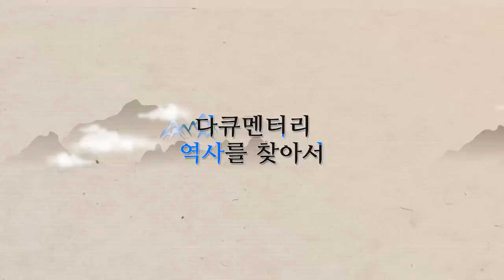해프닝으로 끝난 국왕 폐립 사건 | [다큐멘터리 역사를 찾아서 고려편 #322] KBS라디오 20101226 방송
[다큐멘터리 역사를 찾아서 고려편 #322] 해프닝으로 끝난 국왕 폐립 사건 | KBS라디오 20101226 방송

연출자 임종성
작가 이상락

출연

초록

* 고려 원종 10년 6월(서기 1269년), 무인집정자 임연이 원종을 왕위에서 몰아내려 했던 사건의 진행 과정(고려사 세가/열전편 이장용전/ 임연전/고려사절요 내용 정리)
- 임연이 소집한 재추회의에서 시중 이장용이 손위를 주장한 배경
- 재추회의 이후 임연의 행보 ; 원종의 동생 안경공 왕창을 임금으로 추대
- 폐위된 원종은 대궐 안의 진암궁에 유폐되어 있다가 임연에 의해 죽은 김준의 아들 김애의 옛집으로 옮기게 됨
- 임연이 무리하게 원종을 끌어내리고 왕창을 임금으로 추대한 배경
- 안경공 왕창은 즉위 후 임연을 교정별감으로 임명
- 원종의 아들 세자가 몽골에 입조해 있는 상황에서 임연이 사신을 통해 몽골황제 쿠빌라이에게 보낸 손위표(왕창을 국왕으로 추인 받기 위한 결재서류)의 내용
* 몽골에 입조하러 갔던 세자 왕심의 움직임
- 세자가 고려로 돌아오는 길에 정주 관노 정오부를 통해 원종 폐위 소식과 자신을 죽이려 한다는 소식을 듣고 몽골로 돌아감
- 몽골로 되돌아간 세자는 대장군 장자여를 강화도로 보내 부왕을 복위시킬 것이며 그렇지 못 할 것이면 순안후(원종의 둘째 아들)을 보위에 세우라는 글을 전달
- 몽골황제 쿠빌라이가 고려에 보낸 조서의 내용
- 임연에 의해 몽골에 사신으로 간 시중 이장용은 쿠빌라이에게 임연이 저지른 원종 폐위 사실을 그대로 고함
* 원종 10년 10월, 고려의 서북면 지역에서 최탄과 한신의 반란사건 발생
- 봉기의 명분 - 이 반란사건으로 서북면 지역을 둘러싸고 고려와 몽골 조정 사이에 줄다리기가 이어지게 됨
* 원종 10년 11월, 몽골 황제 쿠빌라이가 고려에 보낸 조서의 내용
* 쿠빌라이의 강경한 태도에 임연은 원종을 폐위 5개월 만에 임금의 자리로 복귀시킴

01 무인집정자 임연이 원종을 폐립하는 거사를 음모할 때 시중 이장용이 손위를 주장하게 된 배경을 분석하는 신안식 숙명여자대학교수 06:50 07:26
02 시중 이장용이 손위를 주장한 배경에는 당시의 대외적인 상황까지 고려한 고민이 깃들어 있었을 것이라고 분석하는 이익주 서울시립대학교수 08:35 09:23
03 무인집정자 임연에 의해 새로 왕위에 오른 원종의 친동생 안경공 왕창이 실제로 형을 밀어내고 보위를 차지하려는 욕심이 있었는지에 대해 분석하는 이익주 서울시립대학교수 14:19 15:11
04 무인집정자 임연이 무리를 해서 원종을 끌어내리고 왕창을 새 임금으로 앉히는 모험을 단행한 배경을 분석하는 신안식 숙명여자대학교수 17:57 18:37
05 안경공 왕창이 정식으로 왕위에 오르기 위해 거쳐야 하는 몽골 황제의 책봉 절차 과정에서 세자가 당시 몽골에 가 있었던 상황이 문제가 되는 것을 설명하는 이익주 서울시립대학교수 20:17 20:50
06 안경공 왕창을 고려 국왕으로 추인받기 위해 몽골황제 쿠빌라이에게 가지고 간 손위표 문서를 누가 작성했는지에 대해 설명하는 이익주 서울시립대학교수 24:32 25:12
07 무인집정자 임연은 세자가 몽골에서 돌아오면 어떻게 할 계산으로 원종을 폐위했는지를 분석하는 이익주 서울시립대학교수 27:28 28:12
08 원종을 폐위시킨 임연이 몽골에 머물던 세자를 강화도로 돌아오는 도중에 죽이려는 계획에 대해 설명하는 신안식 숙명여자대학교수 33:06 33:45
09 몽골황제 쿠빌라이가 고려에 파견한 사신을 통해 보낸 원종 폐위 관련 조서 내용에 대해 분석하는 이익주 서울시립대학교수 37:18 37:54
10 임연에 의해 몽골에 사신으로 간 시중 이장용의 입장과 이장용이 몽골에 도착했을 때의 상황을 설명하는 이익주 서울시립대학교수 39:05 39:45
11 시중 이장용이 임연의 지시에 따라 몽골에 도착했을 때의 상황을 설명하는 신안식 숙명여자대학교수 40:02 40:43
12 임연의 원종폐위에 항거한다는 명분으로 일어난 최탄과 한신의 반란사건과 임연의 원종폐위 사건과의 연관관계를 분석하는 이익주 서울시립대학교수 신안식 숙명여자대학교수 48:03 49:26